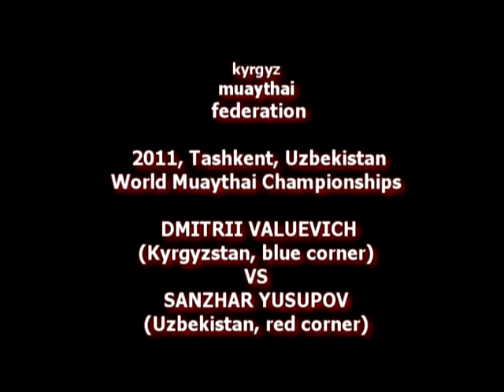KYRGYZ MUAYTHAI FEDERATION_World Muaythai Champ 2011_Dmitrii Valuevich vs Sanzhar Yusupov.mpg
WORLD MUAYTHAI CHAMPIONSHIPS 2011, TASHKENT, UZBEKISTAN, DMITRII VALUEVICH VS SANZHAR YUSUPOV (WEIGHT CATEGORY - 71KG).

ЧЕМПИОНАТ МИРА ПО ТАЙСКОМУ БОКСУ 2011 ГОДА, ТАШКЕНТ, УЗБЕКИСТАН. ДМИТРИЙ ВАЛУЕВИЧ (КЫРГЫЗСТАН, СИНИЙ УГОЛ) И САНЖАР ЮСУПОВ (УЗБЕКИСТАН, КРАСНЫЙ УГОЛ). ВЕСОВАЯ КАТЕГОРИЯ  - 71 КГ.